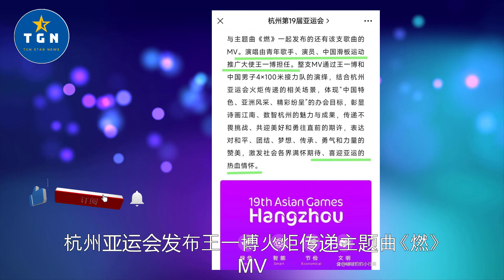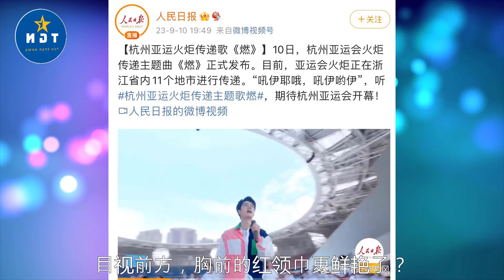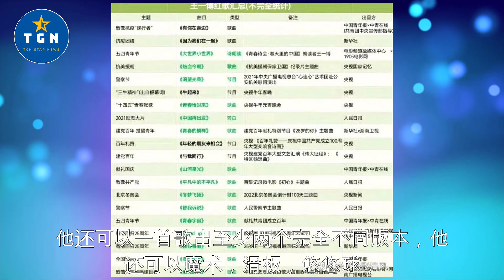杭州亚运会发布王一博火炬传递主题曲《燃》MV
杭州亚运会发布王一博火炬传递主题曲《燃》MV  | TGN Star News